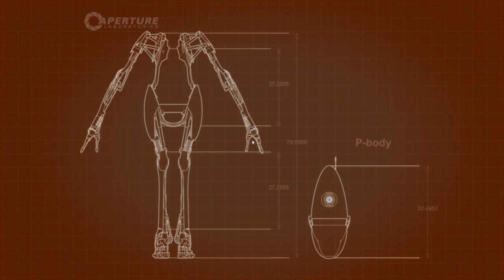Portal 2 Co-Op Playthrough EP2 - Puzzlez!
Harry and Aaron jumped onto Portal 2 to record a playthrough of the co-op campain. A quick side note Harry and Aaron have both played through this campain before, however Harry has not played it through on PC.